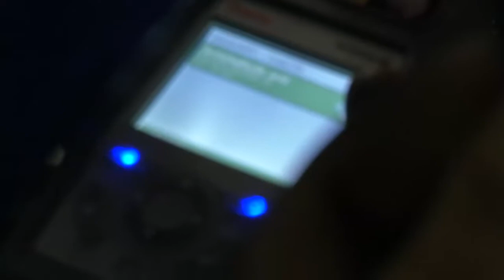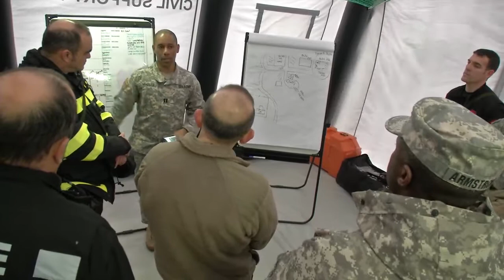Ocean Response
In America, individual state National Guard units have Civil Support teams to assist local emergency management forces in case of crisis.  But here in Europe, the Army Reserve has a team with special mission.  Air Force Staff Sergeant John Archiquette shows us how this unit is honing their skills with some international allies.